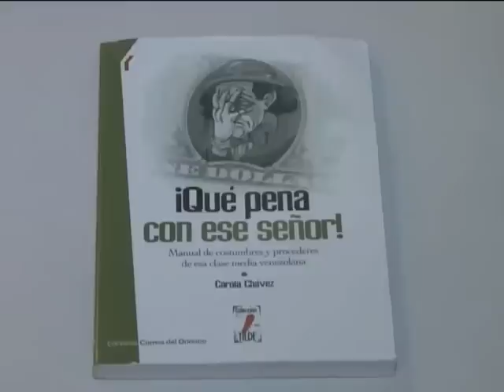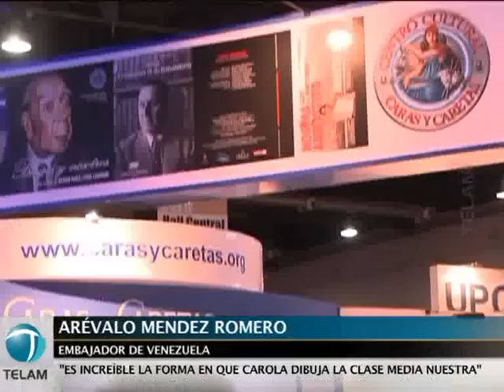La venezolana Carola Chávez presentó "Que Pena con ese Señor" en la feria del libro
La periodista y escritora venezolana Carola Chávez presentó anoche en la Feria del Libro su reciente obra "Qué pena con ese señor", éxito de ventas en su país que agotó la primera edición en tres días, La presentación en el stand de la Agencia de Noticias Télam en el Pabellón Azul la Feria del Libro de Buenos Aires contó con la participación del embajador venezolano Arévalo Méndez Romero, el presidente de télam, Martín García y el periodista Julio Fernández Baraibar.
En ese texto, la autora recoge relatos y cuentos redactados a partir de 2005, y retrata vívidamente las peripecias y circunstancias vitales de las clases medias de su país.